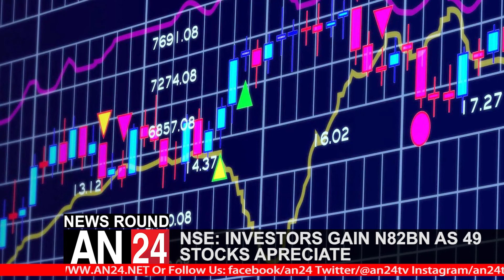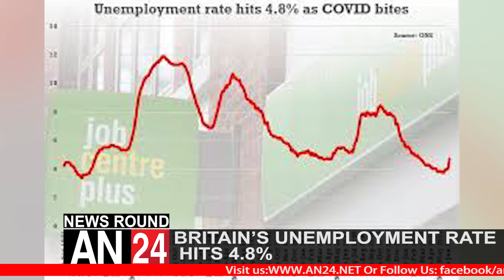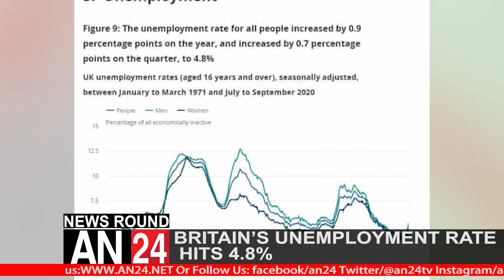AN24 NEWS ROUND: NORTH EAST ELDERS CALL FOR SACK OF SERVICE CHIEFS